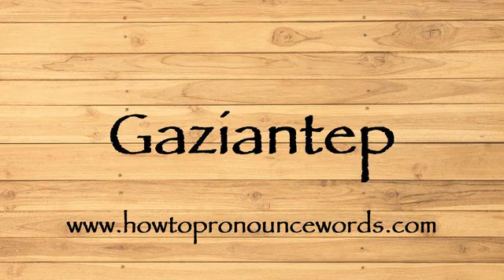How To Pronounce Gaziantep ? How To say Gaziantep New Video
To learn about "how to pronounce Gaziantep in american english" topic , please

Our video is all about "how to say Gaziantep in english" subject   but we   try to cover the   subjects:

-how to pronounce Gaziantep in english

-how to pronounce Gaziantep in british english

-how to pronounce Gaziantep correctly

Take a deep breath and see the following video about how to pronounce Gaziantep in english

how to pronounce Gaziantep in american english is a WARM subject and I did my best to produce a YouTube video around this subject

That brings me to the end of the video, however if you desire more complimentary "how to pronounce Gaziantep " pointers, visit our